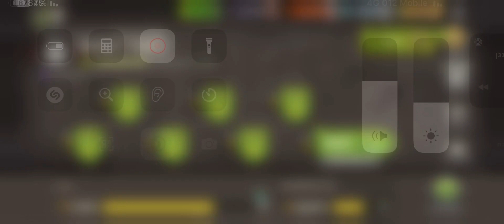SUNDAY TRAFFIC-single mission round 80🌟(all 6 boxes